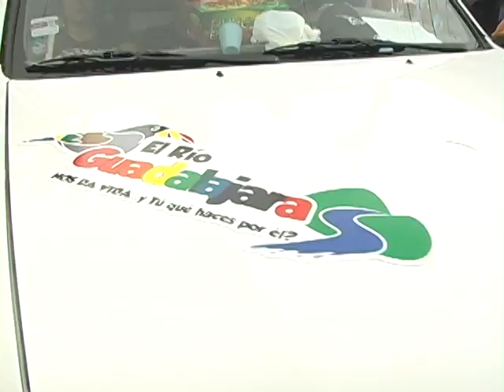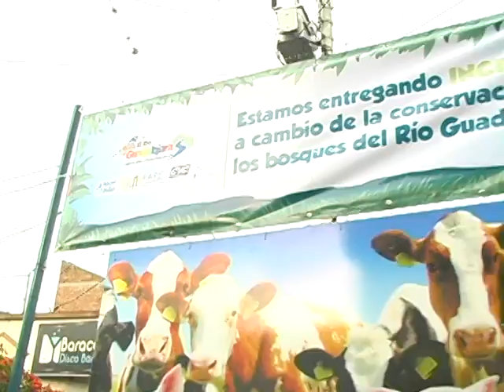Comparza Campaña Orgullo por el Rio Guadalajara